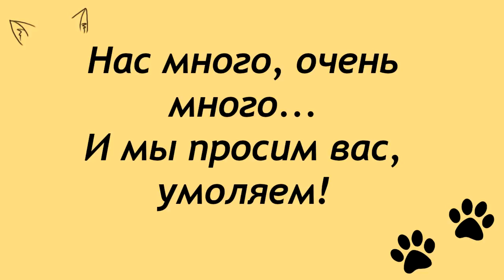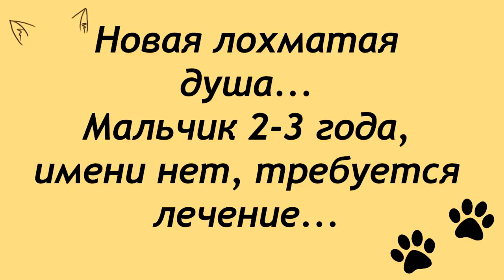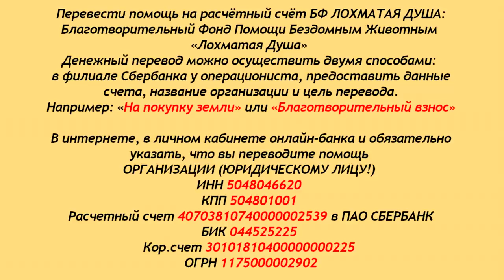Лохматая Душа. Валентина Силич - обращение к друзьям.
Лохматая Душа. Валентина Силич - обращение к друзьям, новым и старым.
Многолетний опыт Валентины Силич показывает,
что летом помощь приюту резко падает...
Неудивительно, ведь люди уезжают на отдых.
Поэтому просим, умоляем всех - не забудьте о нас во время отпуска, подключите автоплатёж на любую
необременительную для Вас сумму!
Так голод обойдёт Лохматую Душу стороной!
Стройка приюта заканчивается, застроена почти вся территория приюта.
Мы все вздохнём свободно, когда будут вывезены последние хвостики из Грязей!

Карты Сбербанка:
Visa Classic: 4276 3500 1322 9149
MasterCard: 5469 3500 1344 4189
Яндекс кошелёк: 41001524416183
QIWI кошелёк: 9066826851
Карта Альфа-Банка: 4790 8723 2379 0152

Голодные телефоны:
Билайн:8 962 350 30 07
Билайн: 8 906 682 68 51
Теле2: 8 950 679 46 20

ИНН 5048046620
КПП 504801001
Расчетный счет 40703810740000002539 в ПАО СБЕРБАНК
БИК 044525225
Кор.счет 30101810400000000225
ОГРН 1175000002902